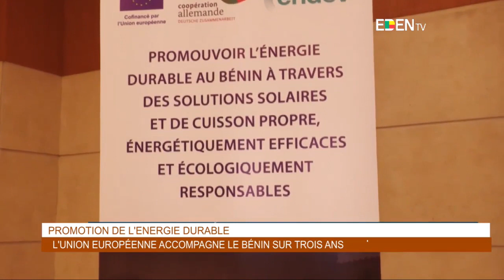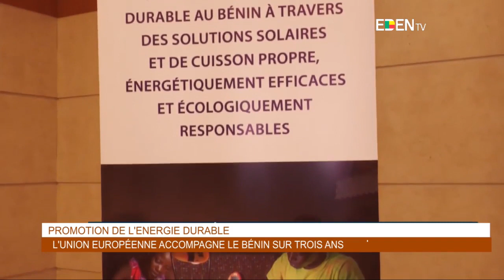Le Journal en AÏZO - Eden TV – 26 Janvier 2023 par Martin KOUDENOUKPO